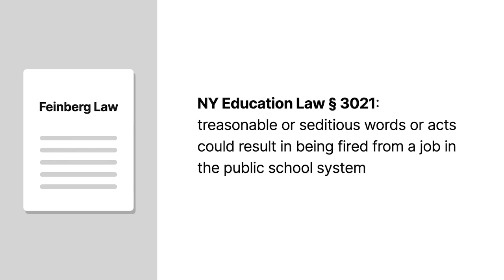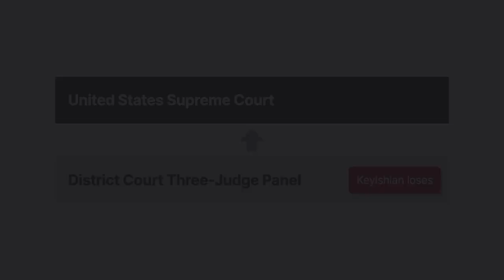Keyishian v. Board of Regents Case Brief Summary | Law Case Explained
Keyishian v. Board of Regents | 385 U.S. 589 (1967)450 A.2d 984 (Super.Pa. 1981)

In the mid-twentieth century, the Red Scare swept the nation, including into state legislatures. One state passed laws to keep communists out of public schools. As the Cold War raged, so did an educator’s argument over his First Amendment rights in Keyishian  versus Board of Regents.

The New York legislature passed the Feinberg Law to enforce two of New York’s older laws. Pursuant to the Feinberg Law, Section Thirty Twenty-One of New York’s Education Law states that treasonable or seditious words or acts could result in being fired from a job in the public school system. Also pursuant to the Feinberg Law, Section One-Oh-Five of the Civil Service Law disqualified people from employment in education who advocated for, joined a group that advocated for, or published or distributed material about violently overthrowing the United States government.

The Feinberg Law required the State University of New York’s Board of Regents to make rules and procedures to ensure that no one who said or did anything seditious worked in the public school system. The board decided that the Communist Party was a subversive organization, so current or, in some cases, former members couldn’t be eligible for employment.

Harry Keyishian  taught English. Like other instructors, for continued employment, Keyishian needed to sign the Feinberg certificate, certifying that he wasn’t a communist and, if he was a communist before, he notified the State University’s president. Keyishian refused to sign, so his teaching contract wasn’t renewed.

George Starbuck worked in university’s library. For his job, he didn’t have to sign a certification, but needed to answer a question under oath. The question asked if Starbuck had ever advised, taught, or held membership in group that taught or advocated for the overthrow of the U S government or its subdivisions using force, violence, or unlawful means. Starbuck refused to answer, so he was fired.

Keyishian, Starbuck, and a few others who refused to sign a certification sued  the board. Keyishian argued that the state program wasn’t constitutional and asked the court to issue an injunction. A three-judge panel in the district court upheld the program. Keyishian appealed to the US Supreme Court.

Want more details on this case? Get the rule of law, issues, holding and reasonings, and more case facts

Have Questions about this Case? Submit your questions and get answers from a real attorney